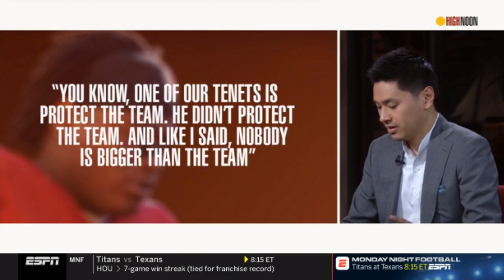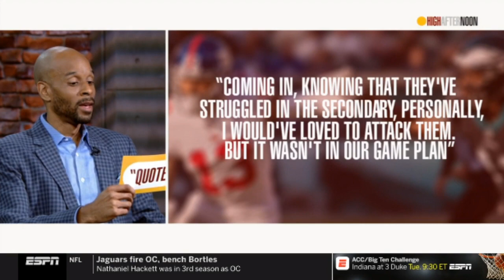High Noon 11.26.2018 - Tom Oates: Grading Packers' performance in 24-17 loss to Vikings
Tom Oates: Grading Packers' performance in 24-17 loss to Vikings